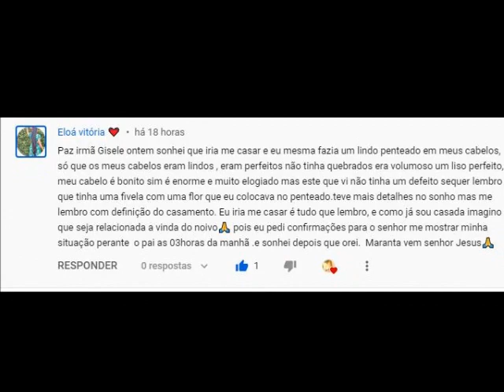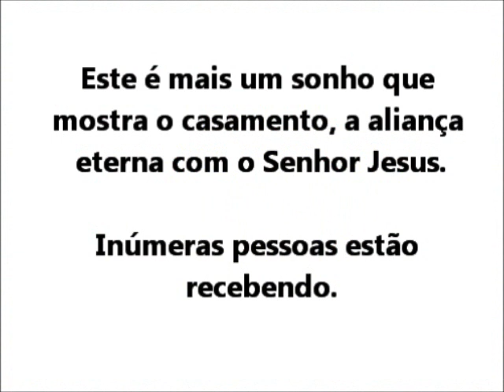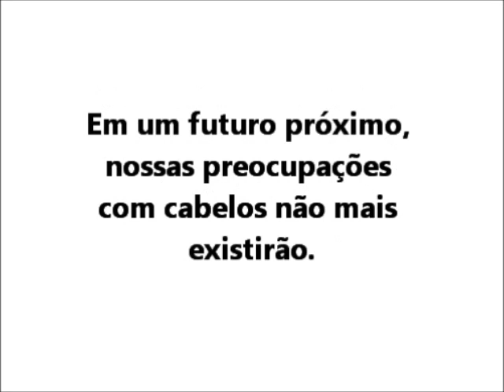Sonho : No céu, TUDO será perfeito !!!! Maranata !!!